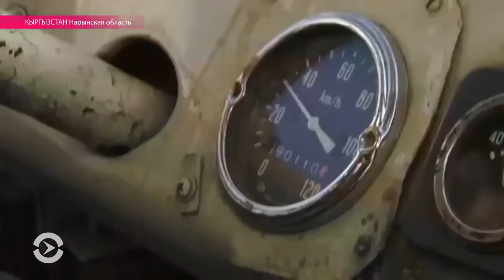«Черные старатели»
Нелегальные золотодобытчики роют шахты роют глубиной до 100 метров, а наличие золота в породах определяют «на глаз».